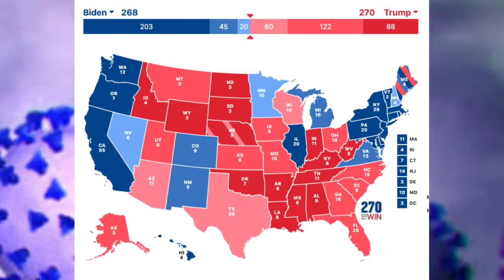What is the Electoral College?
Join comedians Erich McElroy & Steve N Allen as they explain the American Electoral College.

They will be live on election night from 7.30pm EST (12.30 am in the UK) giving their take on the results.

Like what they do?